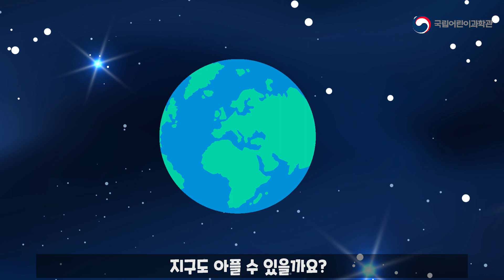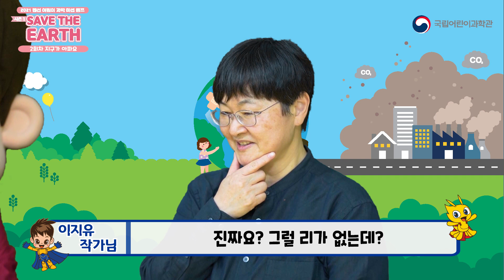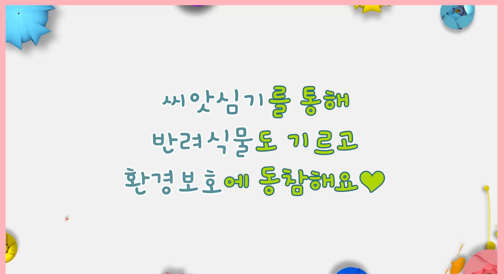[2021 랜선어린이과학미션캠프-시즌1] Save the Earth│2회 지구가 아파요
🌟2021 랜선 어린이과학 미션캠프 시즌1 Save the Earth🌟

[2회 지구가 아파요]

※ 잘못된 용어는 아니나, 혹시 모를 혼란 방지를 위해 영상 내 사용된 '온난화가스'를 '온실가스'로 정정하오니 양해부탁드립니다. ※

지구온난화로 인한 온실효과, 사막화, 기상이변,
그리고 전염병 확산 등으로 지구가 아파하고 있어요!

지구를 아프게 하는 원인들을 함께 찾아봐요!~

[시즌1 Save the Earth 프로그램]

(1회) 동물들아 미안해
(3회) 미래 에너지야 부탁해
(4회) 우리가 실천해봐요

[2회 지구가 아파요 타임라인]

0:00​ 프롤로그
00:17 지구가 아파요
5:24 토크쇼
20:09 ​미션 안내